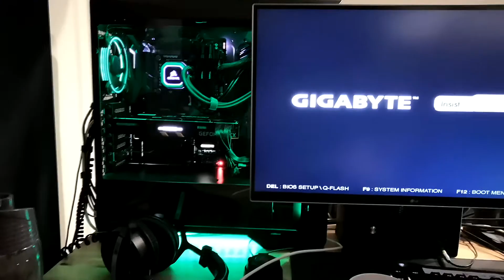Vlog #052 - Jedni lubią ryby, inni samochody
W tym vlogu dowiesz się:
🔸 jakie jest moje hobby
🔸 o co warto dbać
🔸 czy każda decyzja finansowa musi być uzasadniona ekonomicznie?